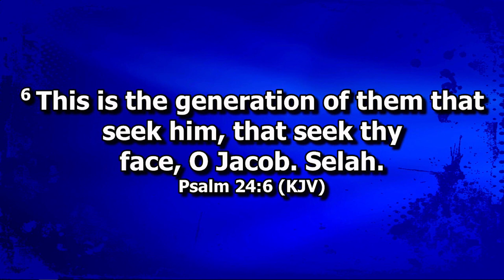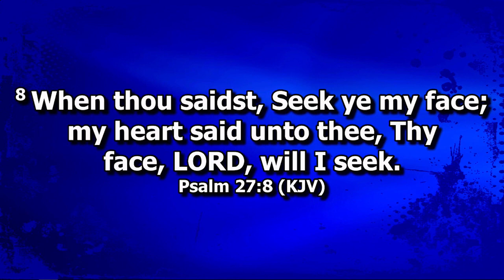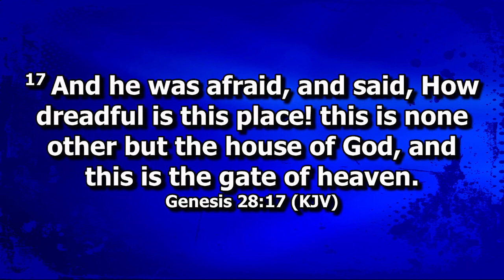The Generation That Seek Your Face